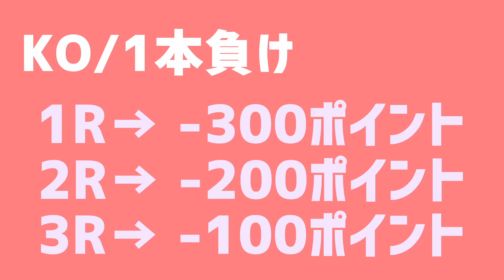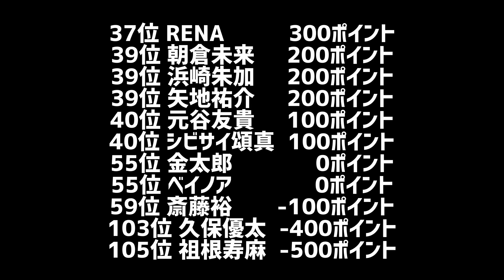RIZIN 2021のMVP・活躍度ランキングを発表します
RIZIN 2021年参戦全106選手を誠に勝手ながらレーティングさせてもらいました (RIZIN27~RIZIN33 全9大会)
1位はそう、あの選手です